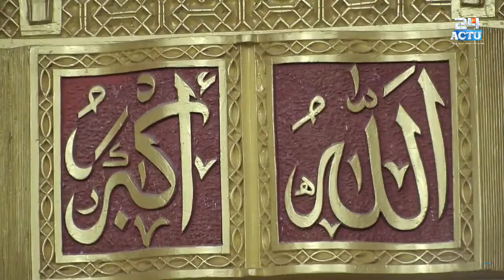MASSALICKUL JINAANE : Naafila 7ème nuit - Ramadan 1442/ 2021